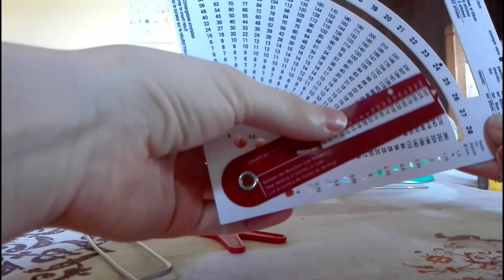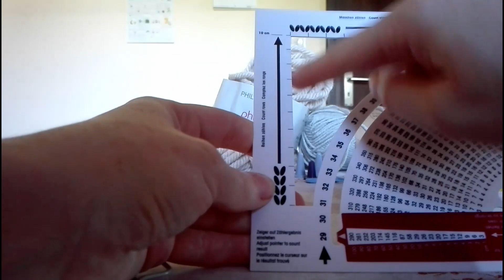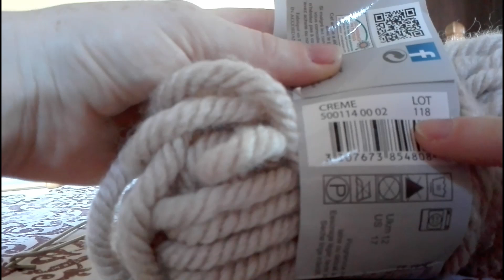tricot :matériel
Explication du matériel nécessaire pour le tricot
Dites moi ce que vous aimeriez voir dans les vidéos en commentaire 😊
N'hésitez pas à me suivre sur ma page facebook